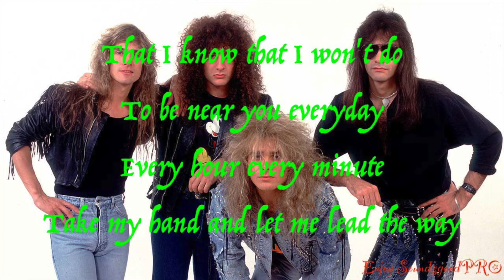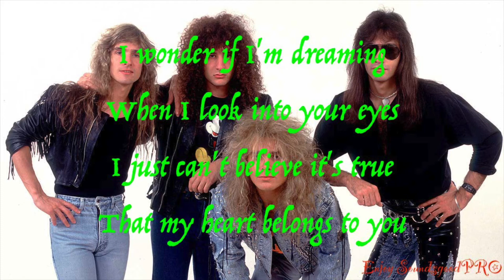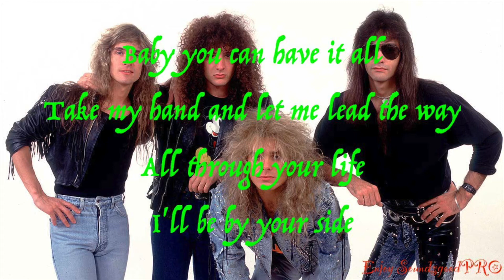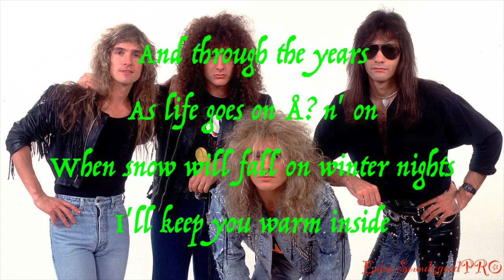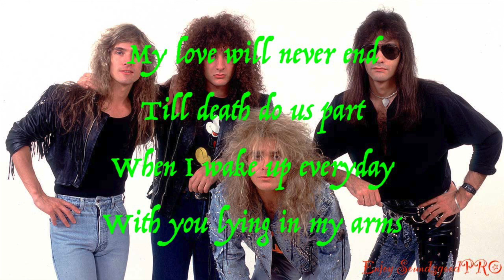White Lion - Till Death Do Us Part (Lyrics)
Hello world!👋🏻🌏
Get Connected&enjoy “window shopping”
Join us and with earning points through comments, posting, making pools etc.. can achieve amazing gift or discount for differents products👕🩳👟👜
So stay active!
You can create your groups (pubblic or private) with difference niche
Be updated with us for further challenge and products🍀

Song
Til Death Do Us Part
Artist
White Lion
Album
Writers
Vito Bratta, Mike Tramp
WMG (on behalf of Atlantic 0191); LatinAutor, LatinAutor - Warner Chappell, Warner Chappell, PEDL, UMPG Publishing, CMRRA, LatinAutorPerf, UNIAO BRASILEIRA DE EDITORAS DE MUSICA - UBEM, ASCAP, Polaris Hub AB, LatinAutor - UMPG, UMPI, and 11 Music Rights Societies